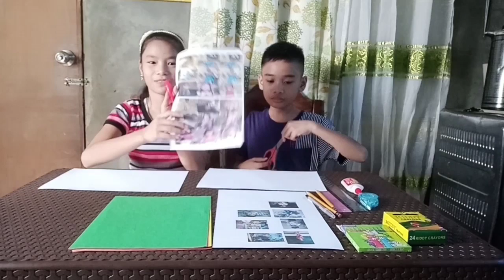MY TIMELINE | GRADE 4 ACTIVITY QUARTER 2 | Making a simple timeline